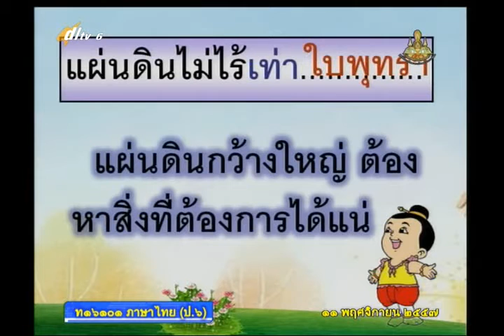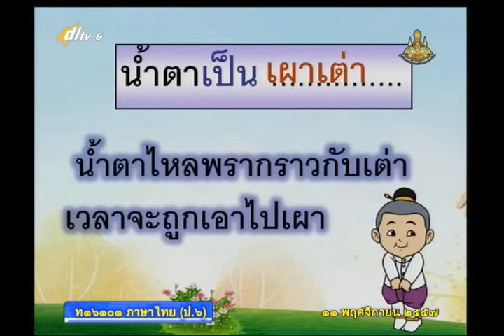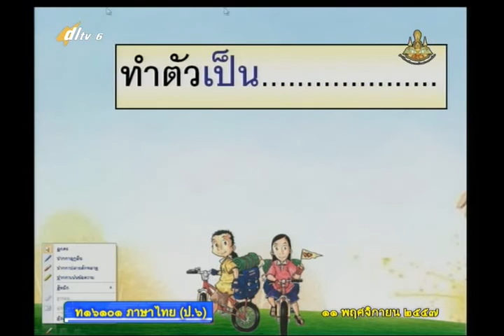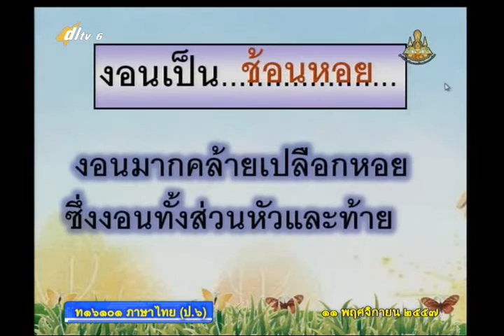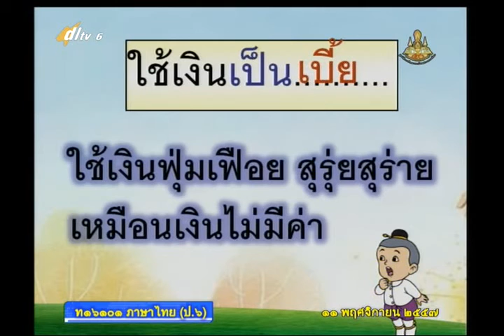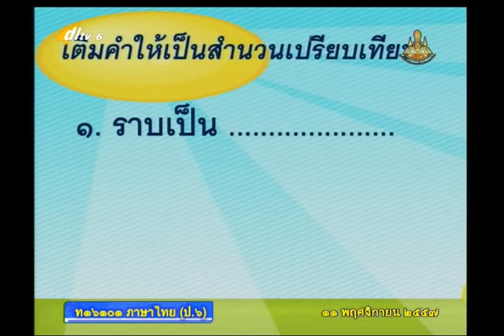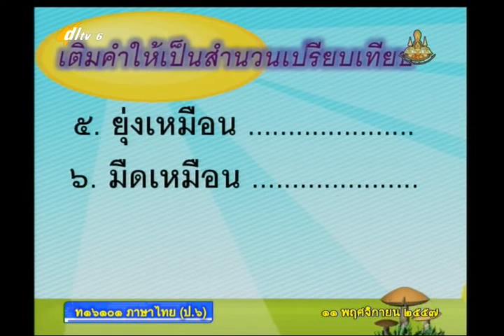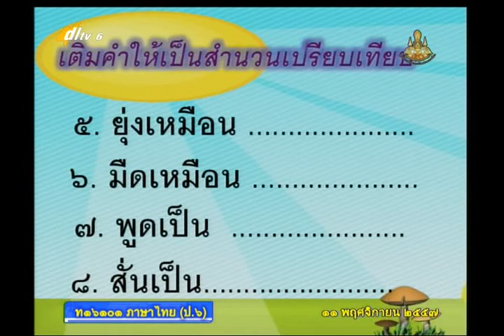007C+6111157+ท+สำนวนเปรียบเทียบ+thaip6+dl57t2